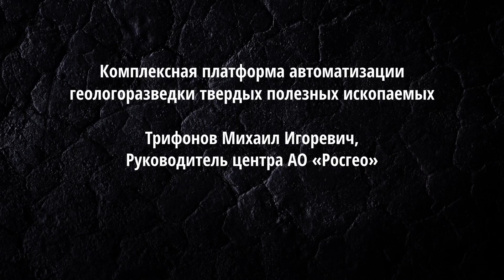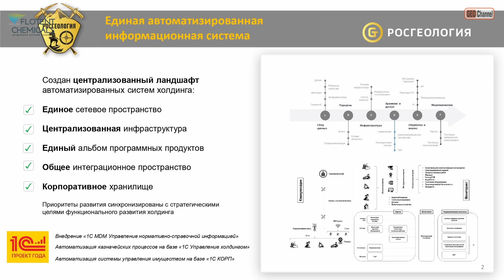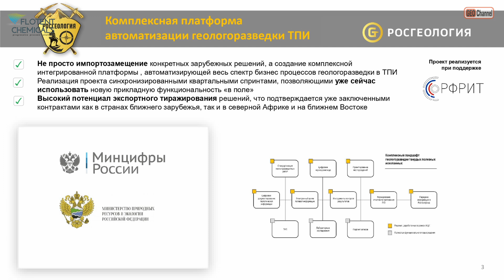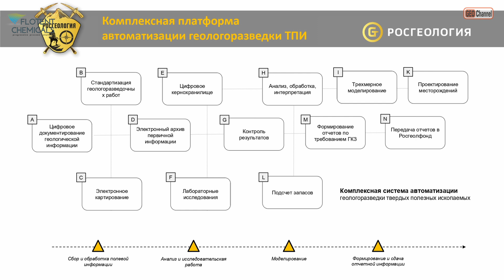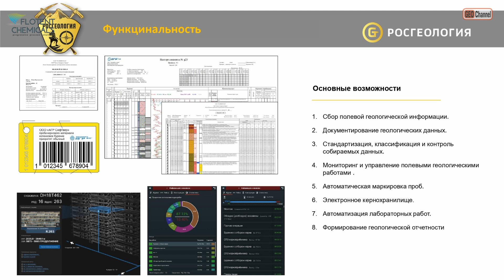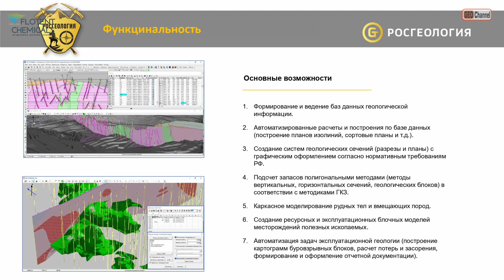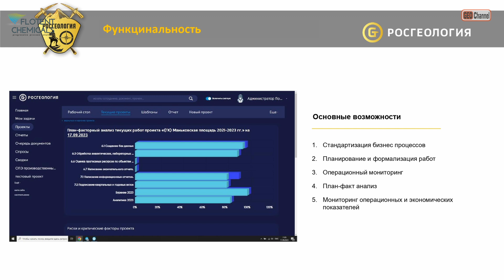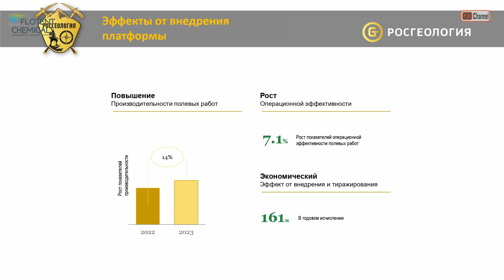Комплексная платформа автоматизации геологоразведки твердых полезных ископаемых. Трифонов М.И.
Комплексная платформа автоматизации геологоразведки твердых полезных ископаемых. Трифонов Михаил Игоревич, Руководитель центра АО «Росгео»

Краткое содержание (сформировано ИИ):

00:00:07 Импортозамещение в геологоразведке
• Росгеология и другие компании ведут проекты по автоматизации процесса геологоразведки, используя отечественные решения.
• Работа ведется в рамках грантовой поддержки и контролируется правительством.

00:03:22 Автоматизация бизнес-процессов
• Разработка и интеграция программных продуктов для описания, документирования, обработки и оценки геологических данных.
• Интеграция с электронными системами хранения данных и зарубежными решениями.

00:10:16 Экономический эффект и экспортный потенциал
• Оценочные значения экономического эффекта и возможности экспорта на зарубежные рынки.
• Проекты активно продвигаются на российский и зарубежный рынки.

Расширенное совместное заседание ВГС - Наблюдательного Совета НП Горнопромышленников России и Комитета ТПП РФ по энергетической стратегии и развитию ТЭК, 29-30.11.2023

Секция "Цифровизация":
СКВОЗНЫЕ ЦИФРОВЫЕ ТЕХНОЛОГИИ — ОСНОВА ТЕХНОЛОГИЧЕСКОГО СУВЕРЕНИТЕТА ГОРНОРУДНОЙ ОТРАСЛИ
Модератор:
Поплавский Станислав Флорикович, директор по стратегическим партнерам Фонда
«Сколково» , руководитель направления «Горное дело и Металлургия»

Генеральный видео-партнер  мероприятия - компания "Флотент Кемикал Рус".